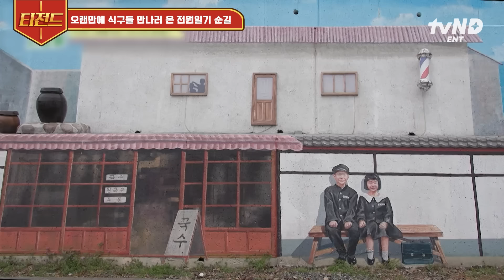[회장님네사람들] "우리 손주 왔어?🎊" 22년 만에 놀러 온 〈전원일기〉 순길이! 막둥이 류덕환과의 만남에 눈물 흘리는 일용이네ㅠㅠ